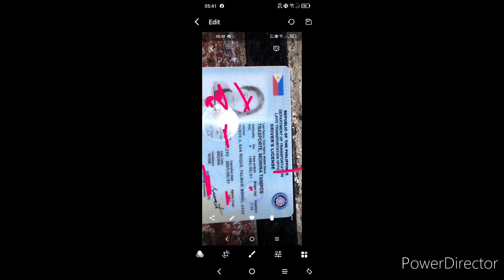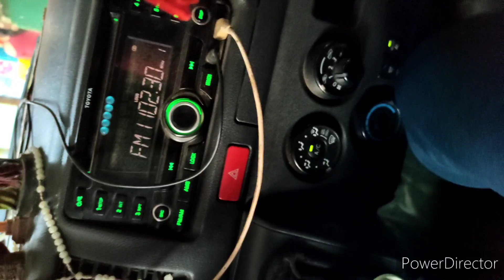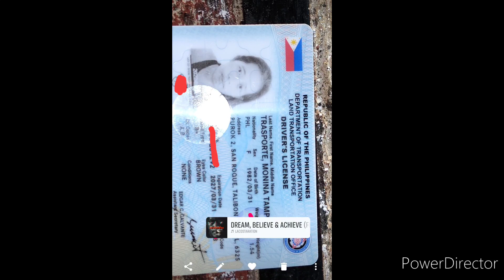Sweetie I Got It my License ❤️❤️❤️